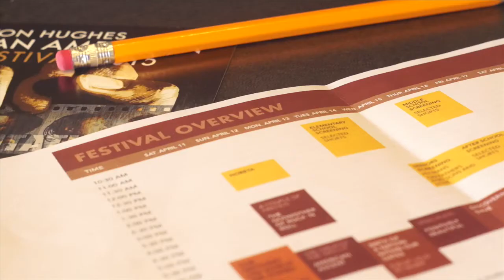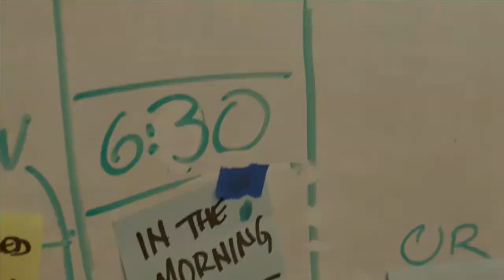LHAAFF PROFILES #1: Zola Mumford, Festival Curator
LHAAFF PROFILES #1: Festival Curator Zola Mumford gives us an inside peek at the festival, how it has changed, and what to expect this year. First part in a series to connect YOU with the festival! (Video by Andrea A. Stuart-Lehalle)